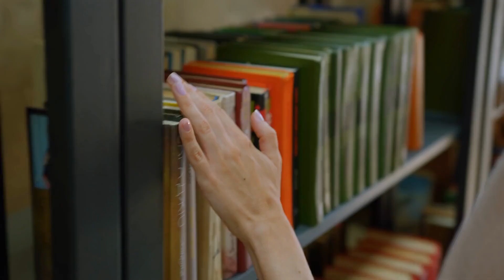Chłopak Zerwał Z Nią, Bo Była Zbyt Gruba. Nie Wiedział, Że To Był Największy Błąd...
Darcy Robinson przyzwyczaiła się do tego, że za jej plecami nazywano ją pulchną lub grubą. Młoda kobieta zaczęła przybierać na wadze w szkole średniej i od tego momentu wszystko stało się dla niej trudniejsze.

Witamy na kanale "Prawdziwe Historie"! Naszym celem jest bawienie i rozśmieszanie naszych widzów prawdziwymi historiami i ciekawymi faktami. Zawsze szukamy nowych historii do opowiedzenia w naszych filmach, więc upewnij się, że zostawisz komentarz poniżej na temat tego, co powinniśmy opowiedzieć następnym razem 👇

Nie zapomnij o subskrypcji kanału i zostawieniu łapki w górę, aby pomóc nam w produkcji takich filmów jak ten! 🙂